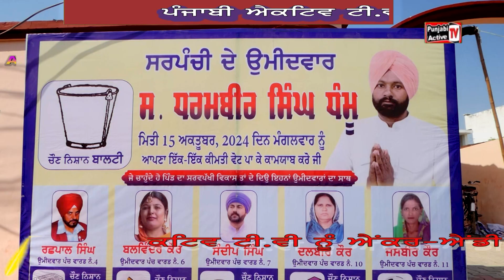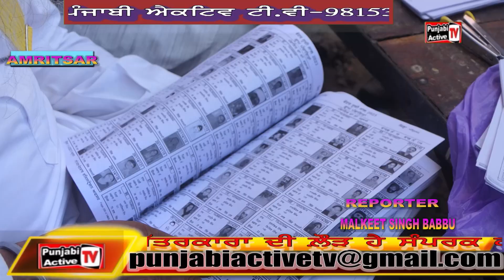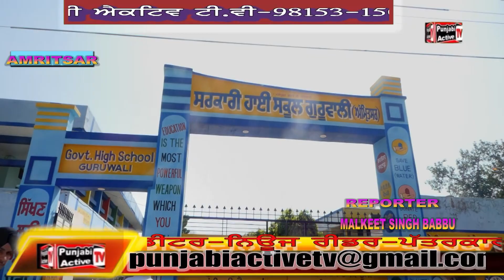VOATA SARPANCHI DIAAN PIND GURUWALI--PUNJABI ACTIVE TV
VOATA SARPANCHI DIAAN PIND GURUWALI